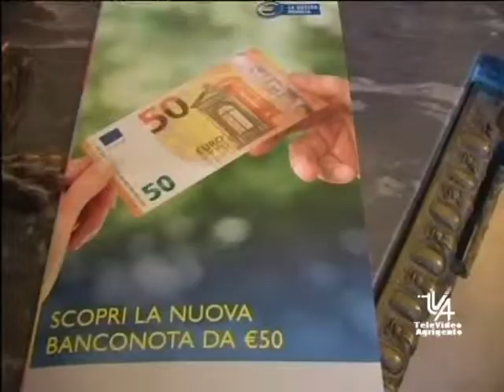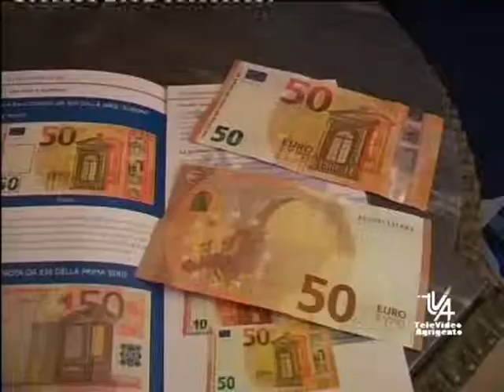TVA SERV NUOVA BANCONOTA DA 5O EURO